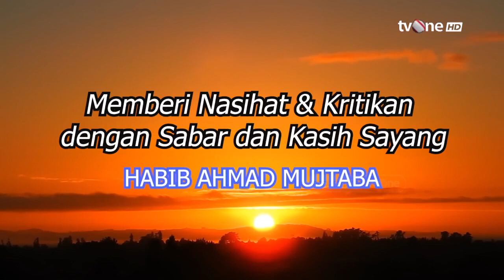Memberi Nasihat & Kritikan dengan Sabar dan Kasih Sayang | Tausiah Subuh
Tausiah Subuh, religiOne - Memberi Nasihat & Kritikan dengan Sabar dan Kasih Sayang

Nasehat adalah faktor yang amat penting dan sangat kita butuhkan. Lebih-lebih di tengah kehidupan sosial yang begitu rawan penyimpangan terhadap segala norma, etika, dan aturan. Tiada penyembuh yang mujarab untuk mencapai kehidupan bersama yang harmonis, aman, tenteram, dan sejahtera kecuali dengan nasehat yang tulus dan sebenar-benarnya. Yakni suatu nasehat untuk perbaikan masyarakat dan menghindarkan dari segala yang merusak mereka.

NS01
TS01